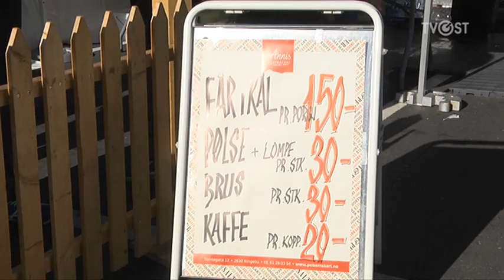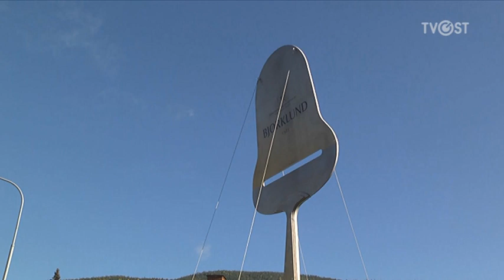Fårikålfestivalen på Ringebu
I forbindelse med årets Fårikålfestival på Ringebu ble verdens største ostehøvel avduket.